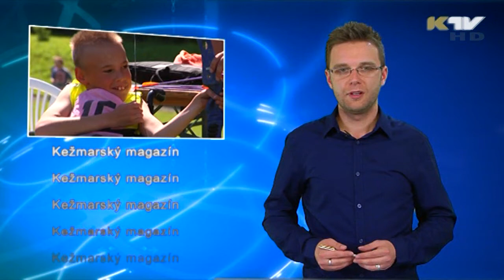Zábavná paralympiáda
Do cieľa s úsmevom - už desiaty ročník zábavnej paralympiády